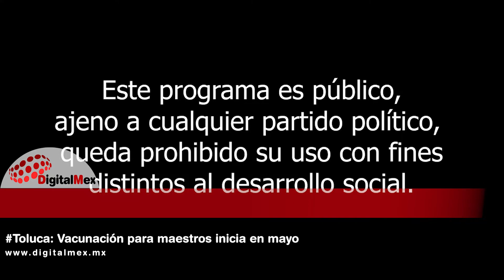Toluca: Vacunación para maestros inicia en mayo